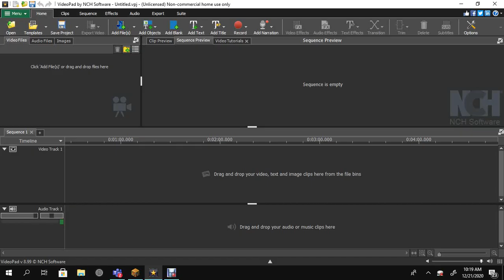watch now now NOW